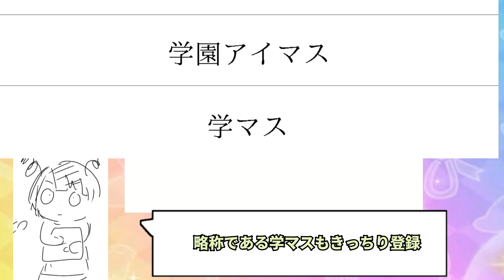学園アイマスという言葉に妄想と願望が止まらない男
ブイアライブを完全に忘れてました許してください